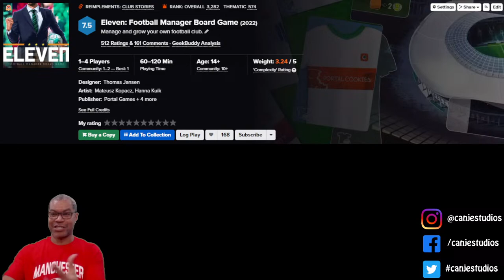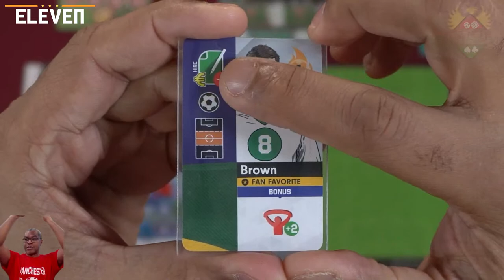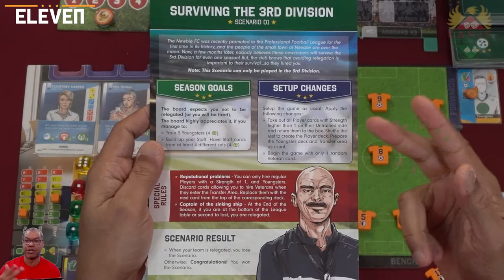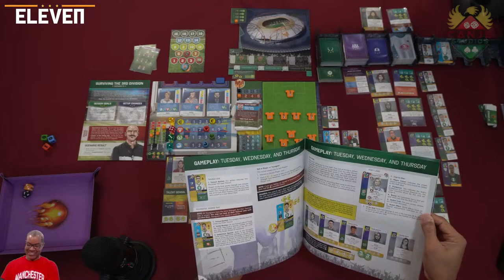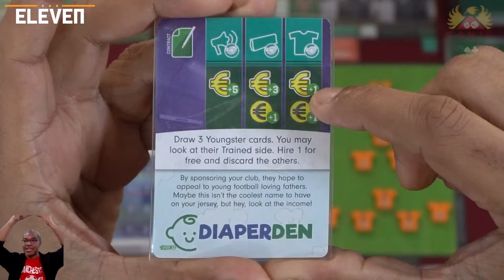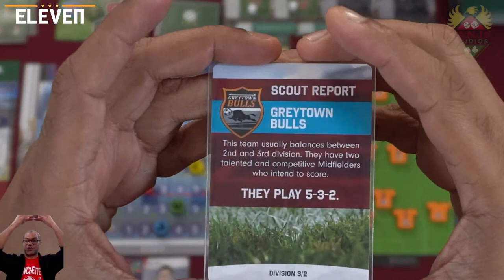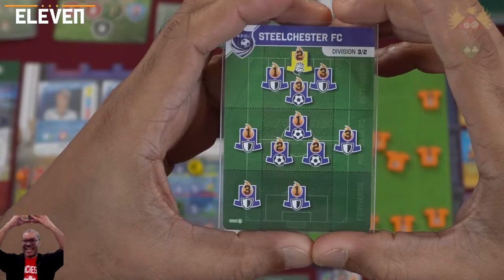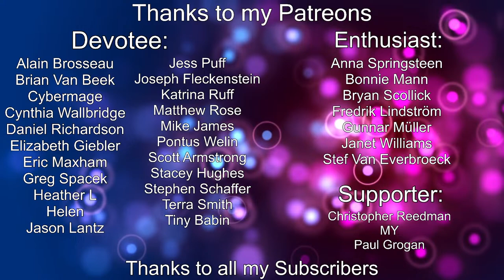Canje Plays Eleven: Football Manager (Scenario 1)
Eleven — the number of players you have on the pitch at any given time, with those players making all the difference between being the best team and the worst. But every team knows that to be the best in the league it takes a lot more than players; it also takes an incredible manager.

Eleven: Football Manager Board Game is an economic strategy game set in a world of sport. Your task is to manage and grow your own football club over the course of a season. During the game, you hire staff members, including trainers, physical therapists, PR specialists, and directors. You acquire sponsors, expand the stadium infrastructure, and take care of your club's position in social media. Among the many tasks on the list are transferring new players and choosing the right tactics for each of the upcoming matches.

Eleven can be played multiplayer or solo. The solo mode includes six different scenarios that challenge players with different starting situations and goals for the season. In the beginning, the task is simple: You have to climb the steps of the football leagues and achieve the appropriate experience. You may have to manage the club in a crisis, and at other times you will have to rejuvenate a football team of players that are not so young anymore. You may also have to fight against time to try to complete the stadium before the deadline!